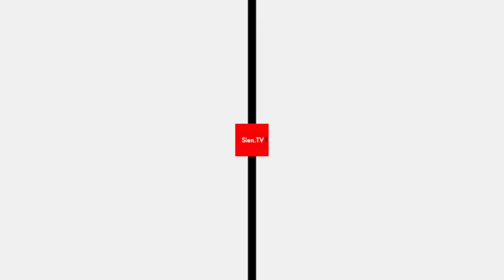Was ich zu Weihnachten bekommen habe Hey Sothea